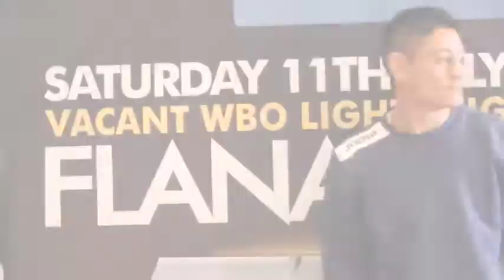JACK CATTERALL v GABRIEL CALFIN OFFICIAL HEAD TO HEAD / CATTERALL v MOLINA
JACK CATTERALL v GABRIEL CALFIN OFFICIAL HEAD TO HEAD / CATTERALL v CALFIN